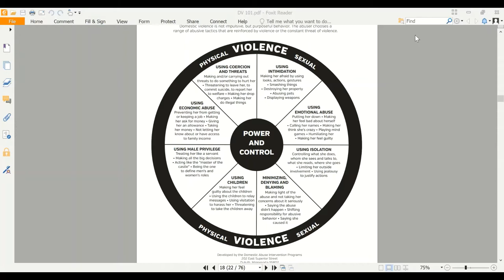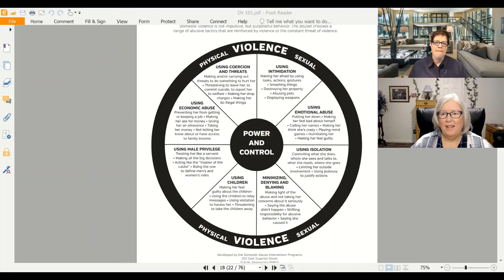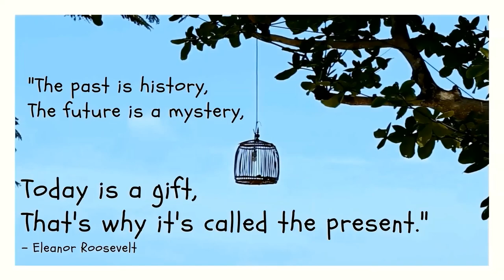Free to Soar, Tactics & Common Behaviors of Abusers - The Power & Control Wheel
This is by far the most powerful episode we have done yet.  For those of you who love word pictures, this will explain domestic violence in a simplified manner that will blow you away.  Throughout the program The Power & Control Wheel will be displayed so that you can follow along or read ahead.  As I say quite often, put on your seat belt, cuz you're going on quite a ride with us.